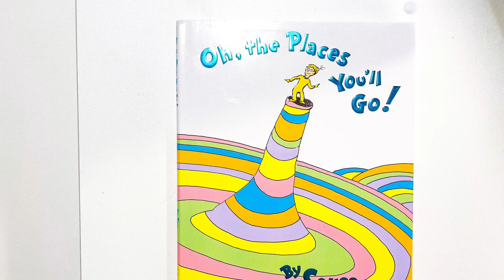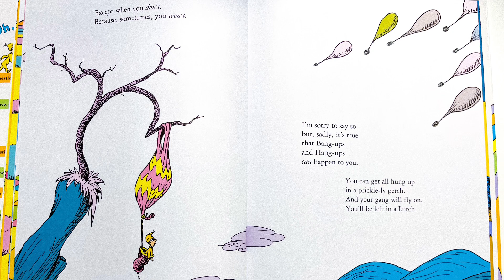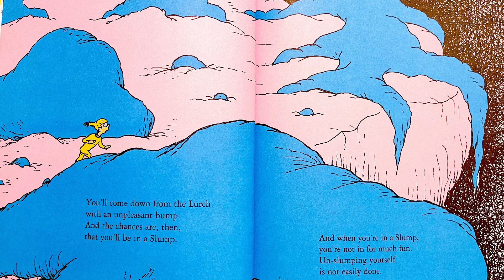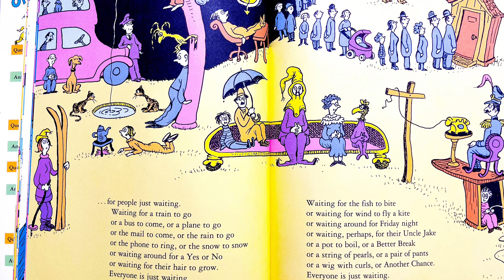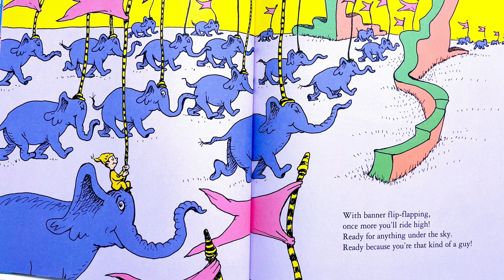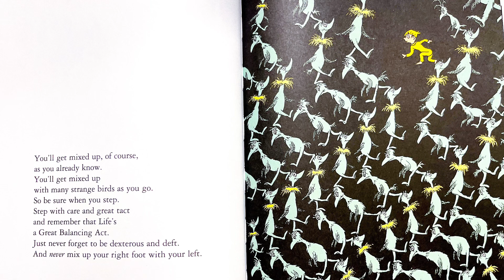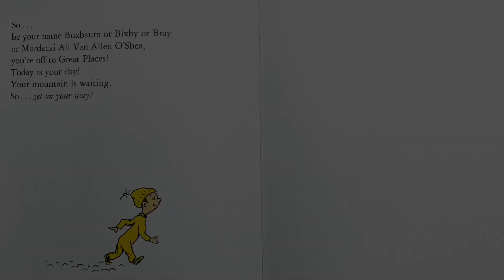“Oh, the Places You’ll Go!” | Dr. Seuss